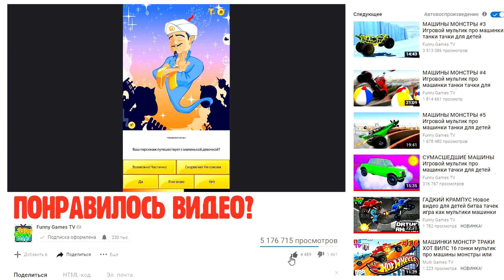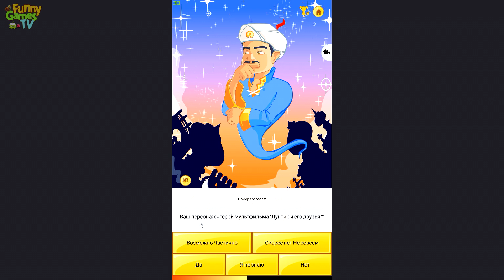Акинатор против Funny Games TV видео мобильная версия игры Джинн Акинатор интернет гений